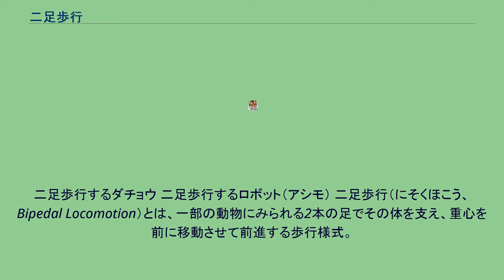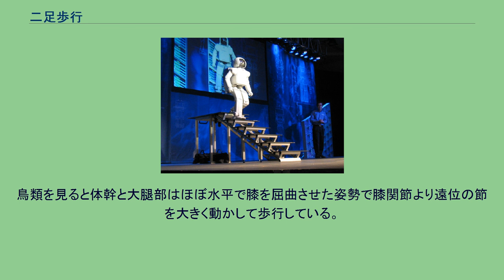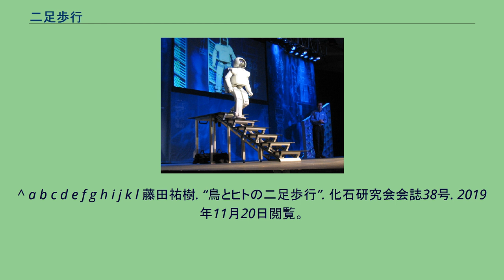二足歩行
二足歩行するダチョウ 二足歩行するロボット（アシモ） 二足歩行（にそくほこう、Bipedal Locomotion）とは、一部の動物にみられる2本の足でその体を支え、重心を前に移動させて前進する歩行様式。
ヒトのほか、かつての恐竜さらに現生動物としては鳥類に二足歩行はみられる。
特にヒトの歩き方は、体軸が垂直に立っている、下肢が直線状に伸びている、など他の動物と異なっているので、直立二足歩行と呼んで区別することがある。
四足でのロコモーションは、四肢の動きによりギャロップ、トロット、ペース、ウォーク、ハーフバウンド、プロンクなどに分類されるが、二足の場合はより単純化され、ホッピング、ランニング、ウォーキング、スキップに分けられる。
ホッピングは左右の脚を（ほぼ）同時に前に出す様式である。
ウォーキングとランニングは左右の脚を交互に前に出す様式である。
鳥類の場合は分類群によって好んで選択されるロコモーションが異なる。
例えばスズメ目やキツツキ目ではホッピングが基本となっている。
ヒトの二足ロコモーションはウォーキングとランニングが主でホッピングは基本的に行なわない。
左右の脚を交互に前に出す様式のうち、両足が地面から離れる時間があるのがランニングでヒトの場合は比較的区別しやすい。
一方、鳥類はヒトとは基本的姿勢が大きく異なるため一歩の長さと速度、足の動かし方などからランニングを行なっているとみられる場合でも両足が地面から離れる時間がない場合がある。
なお、スキップは極めて特殊な様式でありヒトにしかみられない。
二足歩行は、三畳紀の原初的な恐竜類に始まる。
大型化した恐竜類の中には四足歩行に戻った者もいるが、中生代を通じて獣脚亜目に属する肉食性の恐竜はいずれも二足歩行となり、鳥脚亜目のイグアノドンやハドロサウルス類も二足歩行である。
ジュラ紀には既に鳥類も出現しており、恐竜絶滅後の新生代にはディアトリマ・フォルスラコスなどの走行性の大型肉食鳥類が出現し、二本足で地上を疾駆しながら獲物を捕らえる生活様式に適応した。
新生代末にはディノルニスやエピオルニスのような植物食の大型種、その他クイナの仲間などの小型の走行鳥がいる。
地上走行性の鳥類の二足歩行の理由については、進化の不可逆性で説明できる。
すなわち、一度変化や退化で失われた器官は再び現われないという事で、クジラ類が水中生活に戻ったにもかかわらず鰓は再生せず、肺呼吸をしなければならない例がよく知られるが、鳥類の場合も、いったん翼に変わった前肢が、地上性に戻っても歩行に適した形に戻る事がなく、二足歩行に適応せざるを得なかったと考えられる。
新生代に入って大発展を遂げた哺乳類では、人類の他にはカンガルーの仲間が移動に際して二本足で跳躍するなどのわずかの例外を除いて二足歩行はなく、これまで発見された化石でも確認されていない。
鳥類を見ると体幹と大腿部はほぼ水平で膝を屈曲させた姿勢で膝関節より遠位の節を大きく動かして歩行している。
これに対してヒトの歩行では足の上に重心が常に乗っているわけではなく、股関節より遠位の節を大きく動かし、動的に安定して歩行している。
^ a b c d e f g h i j k l 藤田祐樹. “鳥とヒトの二足歩行”. 化石研究会会誌38号. 2019年11月20日閲覧。